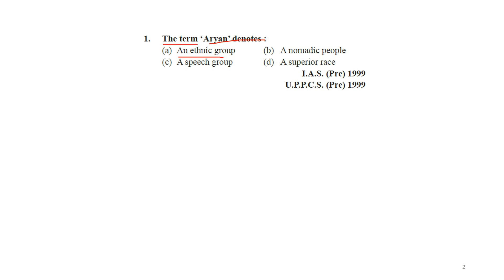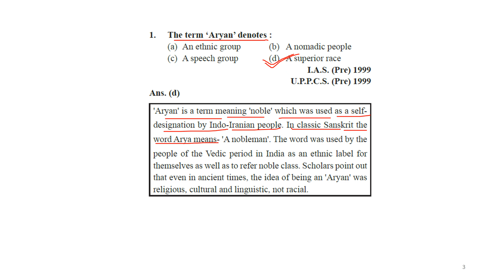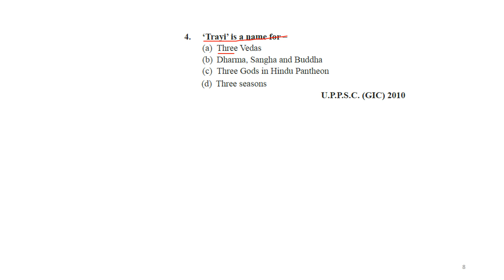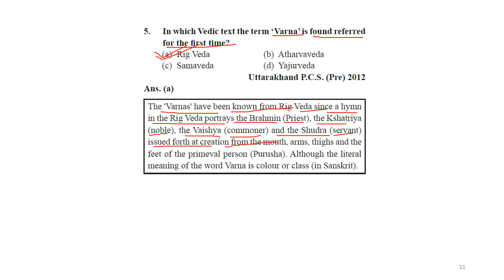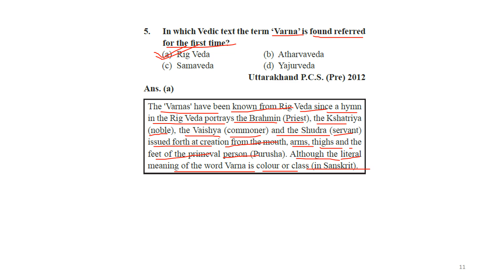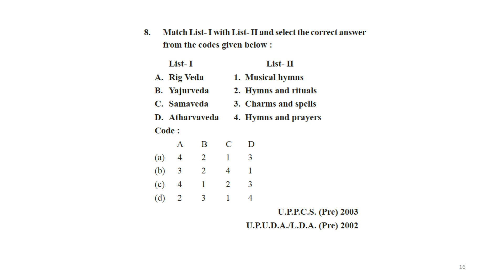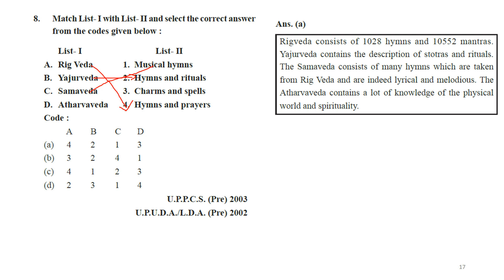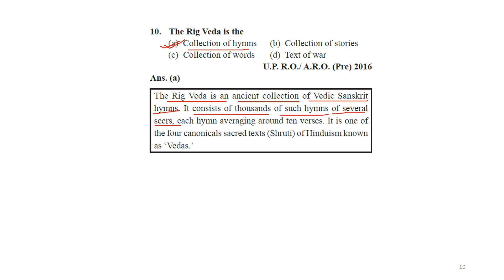L13 | Ancient History | PYQ's | Vedic Age | SPSC | UPPCS, MPPCS, BPSC, RAS, UKPSC, Jharkhand PCS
L13 | Ancient History | PYQ's | Vedic Age | UPSC | SPSC | UPPCS, MPPCS, BPSC, RAS, UKPSC, Jharkhand PCS, Chattishgarh PCS etc.